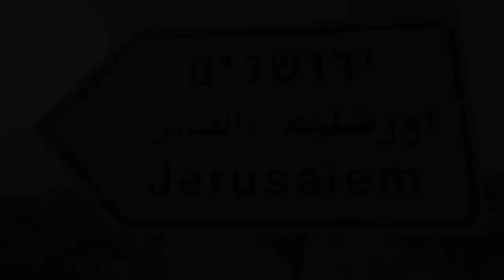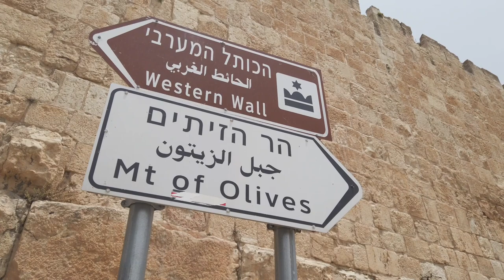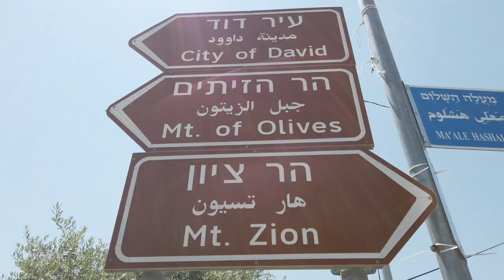MUST SEE! JERUSALEM THIRD TEMPLE DOCUMENTARY! TEACHER JOSHUA JAMES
TEACHER JOSHUA JAMES